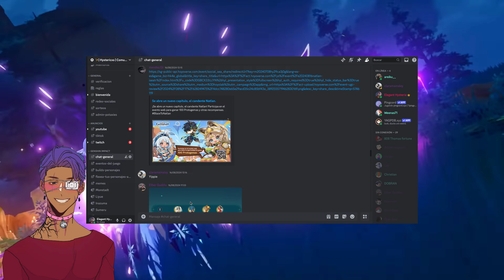[Abismo 5.0] C3 Dehya Vape Burgeon x C4 Raiden Hyper Carry | Piso 12 | 9 ⭐ | Genshin Impact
[Genshin Impact] Espiral del Abismo 4.8: Piso 12 Full Estrellas
**DA CLICK AQUÍ**
**Capítulos más abajo por si quieres skippear**

Discord (Sorteo de Bendis Lunares y Pases de Suministros!)

Me ayuda muchísimo y no cuesta nada! Y sobre todo, deja un comentario! Eso de verdad activa el algoritmo!

00:00 | intro y equipos |

01:00 | Piso 12-1 | Dehya Vape Burgeon | Primera Mitad
02:02 | Piso 12-1 | Raiden Hyper Carry | Segunda Mitad

02:53 | Piso 12-2 | Dehya Vape Burgeon | Primera Mitad
04:17 | Piso 12-2 | Raiden Hyper Carry | Segunda Mitad

05:03 | Piso 12-3 | Dehya Vape Burgeon | Primera Mitad
06:08 | Piso 12-3 | Raiden Hyper Carry | Segunda Mitad

07:12 | Builds de Dehya Vape Burgeon |
08:14 | Builds de Raiden Hyper Carry |

fontaine OST but lofi ~ a genshin impact lofi mix ~ chillhop beats to study/relax to 原神 de @demongummies

inazuma but lofi ~ a genshin impact lofi mix ~ 1 hour of relaxing chillhop beats 2.0 原神 de @demongummies